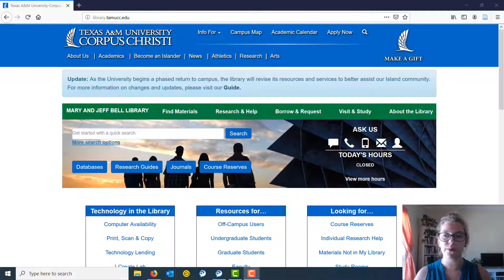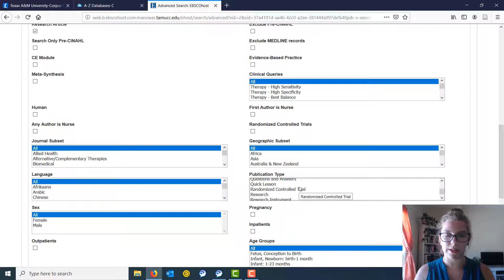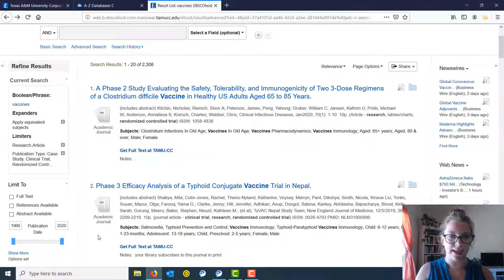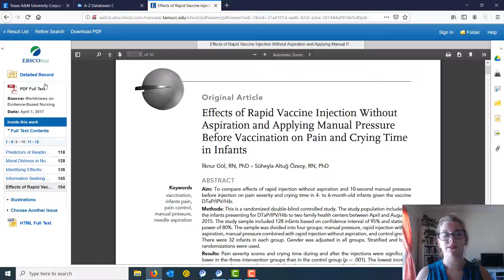Finding Primary Research in CINAHL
Learn how to limit your search results to just pieces of primary research in the database CINAHL Complete.